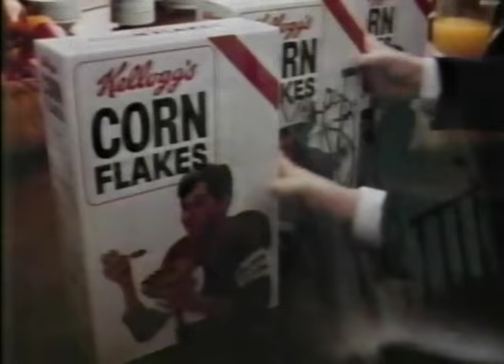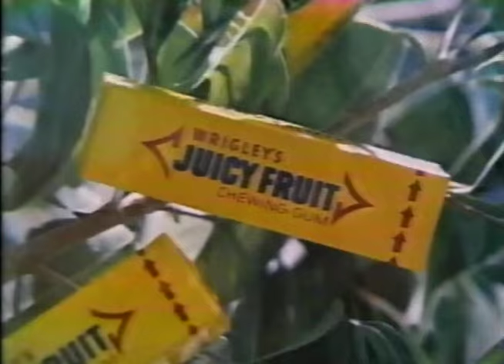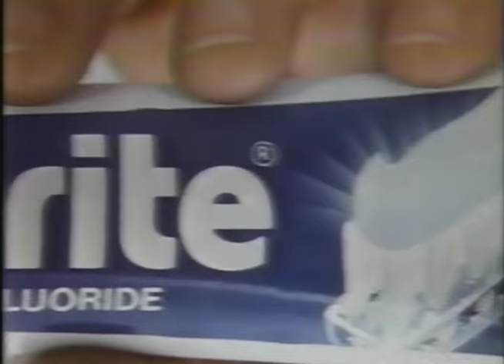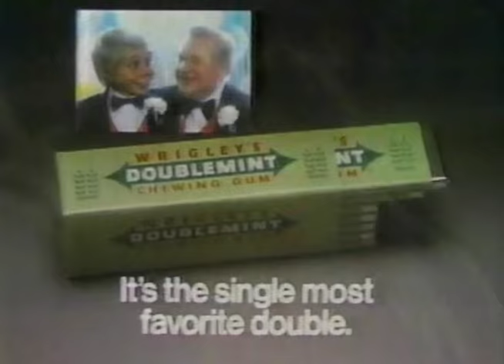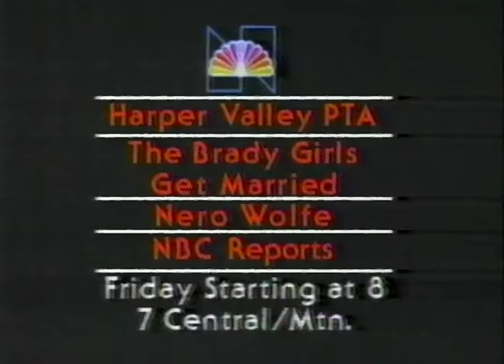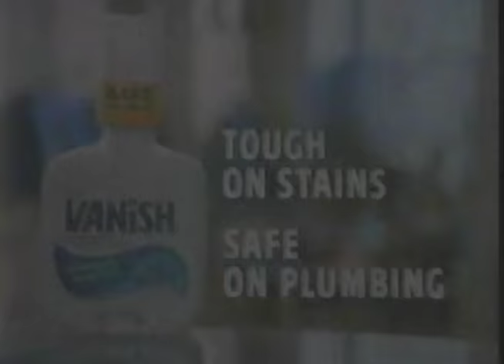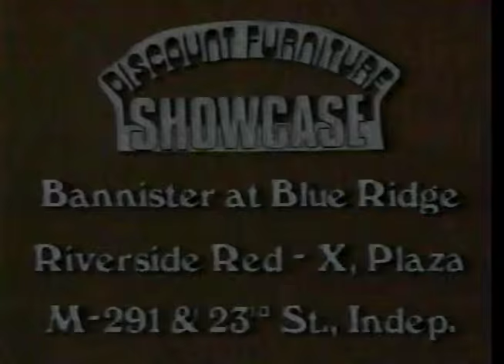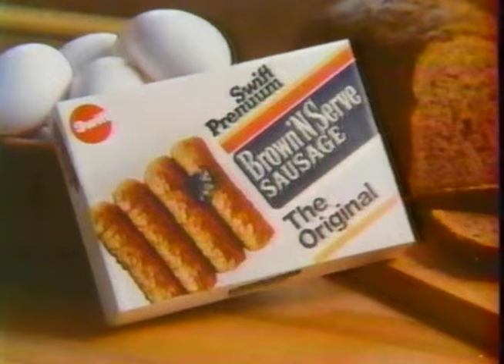80's Commercials Vol. 460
These commercials aired on NBC on January 29th and February 5th, 1981

1. Whatchamacallit
2. Kellogg's
3. Maximum Strength Anacin
4. Scope
5. Sure Solid Antiperspirant
6. Promo for "Harper Valley PTA", "Sanford" (This was a revival of "Sanford and Son" that did not fare well in the ratings.  This was actually the last episode aired before it was canceled) and "Nero Wolfe"
7. NyQuil
8. Juicy Fruit
9. Easter Seals Celebrity Auction
10. WDAF News Bumper
11. "Buck Rogers in the 25th Century" Commercial Bumper
12. Cool Whip
13. Ultra Brite
14. One A Day Core C 500
15. Promo for "CHiPs" and "The Gauntlet"
16. Mars Bar
17. Toyota Tercel
18. Promo for "Barbara Mandrell & The Mandrell Sisters", "Walking Tall" and "Hill Street Blues"
19. Promo for "The Gangster Chronicles"
20. "Buck Rogers in the 25th Century" End Credits
21. NBC News Update
a. Reagan not considering revenge against Iran (The Iran Hostage Crisis had ended about a week before this)
b. Reagan announces new measure to fight inflation
c. Shell and Exxon raise gas prices
d. Poland warns it will take necessary actions to end labor unrest (This was in response to "Solidarity", a Trade Union formed the previous September The Polish government declared Martial law later in 1981, but eventually negotiated with this union)
22. Double Mint Gum (The commercials starting here are from 2/5/81)
23. Pizza Hut
24. Caress (With Kate Capshaw)
25. Diet Pepsi (Similar to the one I posted in Vol. 442 I'm still amazed that such a "new wave" style ad existed in early 1981, months before MTV first went on the air)
26. Promo for "Harper Valley PTA", "The Brady Girls Get Married" (This was a TV movie aired in three parts, the rest of the series was aired as "The Brady Brides" but only lasted 10 episodes before cancellation) and "Nero Wolfe"
27. Vanish
28. 1981 Ford Mustang (Awful looking car)
29. "Buck Rogers in the 25th Century" Commercial Bumper
30. Promo for "A Love Letter To Jack Benny"
31. Discount Furniture Showcase
32. WDAF News Bumper
33. "Buck Rogers in the 25th Century" Commercial Bumper
34. Burger King Specialty Sandwiches (With Marc McClure at the beginning...who played Marty McFly's older brother in "Back To The Future"...who ironically worked at a Burger King!)
35. Clairol Condition
36. Coca Cola
37. Promo for "Midnight Lace" (Stalked by George Lucas...a fate worse than death)
38. Promo for "Hill Street Blues"
39. Brown 'N Serve Sausage (Pretty amazing effect)
40. Coors (It's no city beer!)
41. Promo for "The Big Stuffed Dog"
42. Promo for "Kent State"
43. "Buck Rogers in the 25th Century" End Credits
14. NBC News Update
b. Polish workers walk off jobs after leader ousted from Communist party
c. Marine Private convicted of collaborating with the enemy in Vietnam
d. Former Governor of Connecticut Ella Grasso dies of cancer